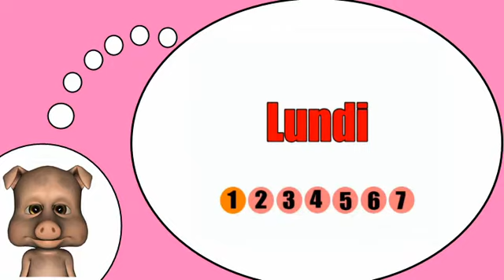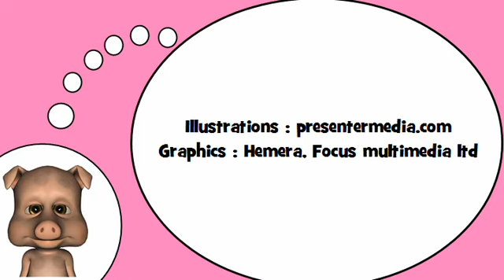Sto imparando francese = I giorni della settimana